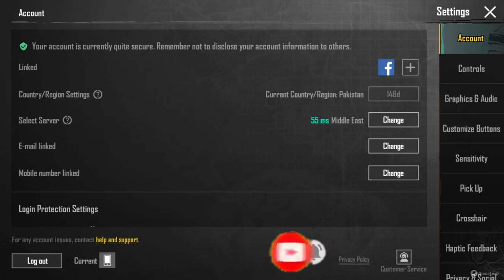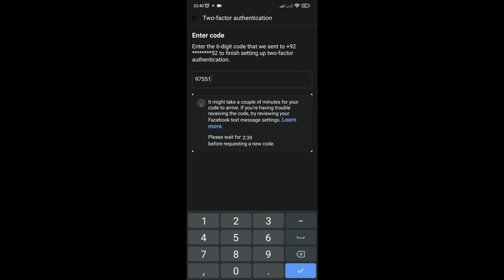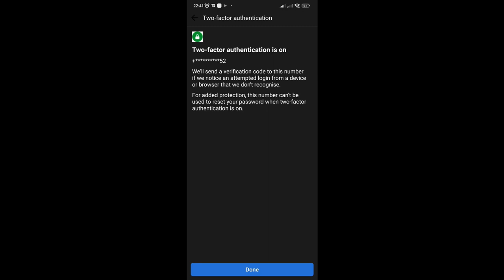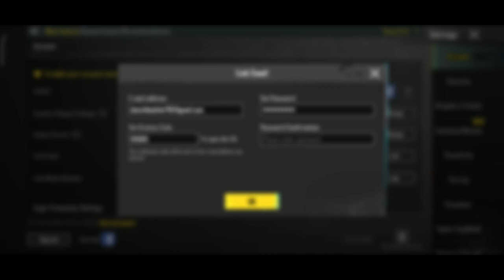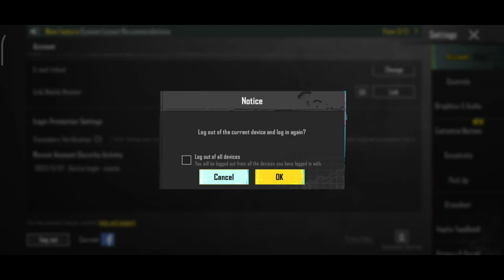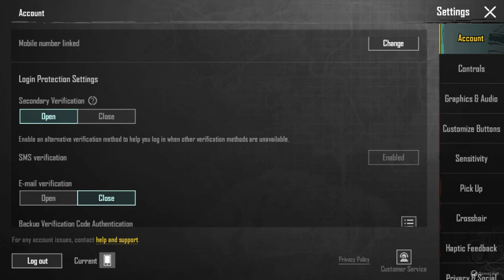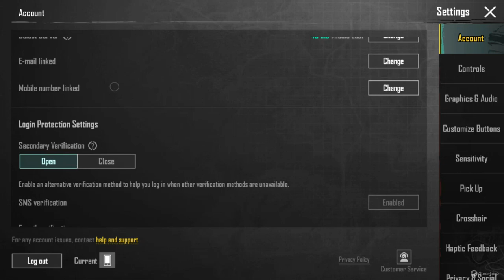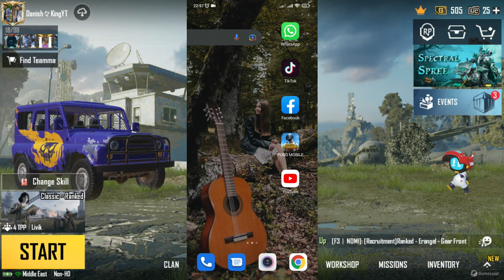How To Secure Your PUBG Account From Hackers 😈 | Protect PUBG Mobile Account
Hello Friends, My name is Danish and I play pubg on emulator. Thank you for visiting my channel. I hope you will enjoying my videos.

PC Specs :
                     Ram : 10GB
                     Processer : i5 2nd Gen
                     GPU : NVidia GT630 2GB